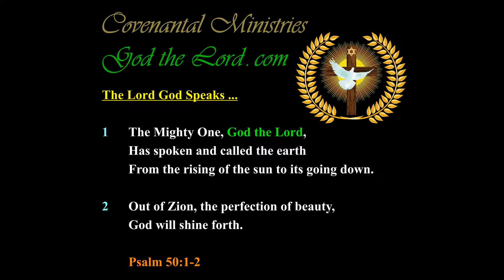America’s Time for Repentance and Cessation of Sin … is NOW!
306.08---p.08-b.01